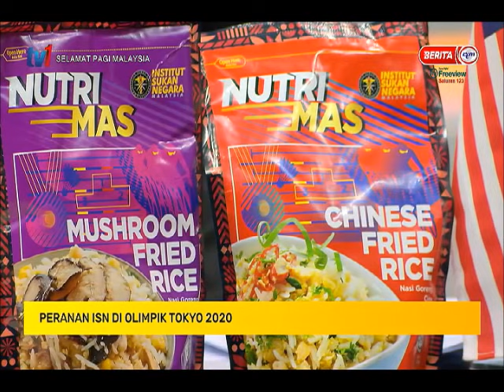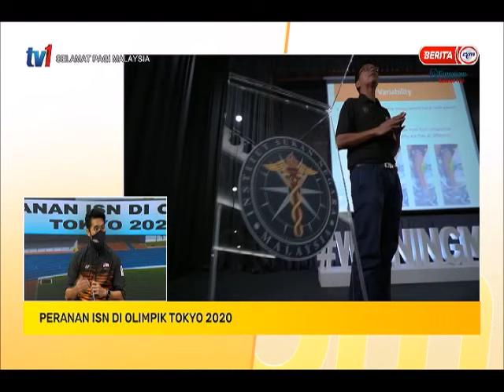19 JULAI 2021 - SPM PLUS - PERANAN ISN DI OLIMPIK TOKYO 2020